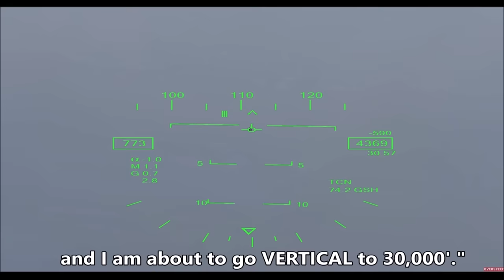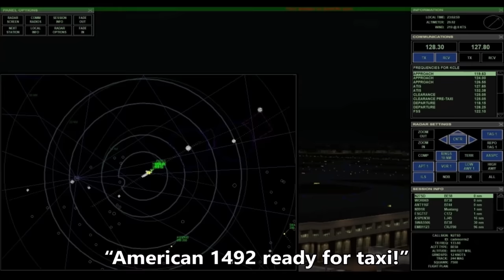FUNNIEST FLIGHT SIM MOMENTS OF 2018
The best moments in Flight Simulator X Multiplayer (Steam Edition) of 2018.

Thanks for a great year, chiefs.